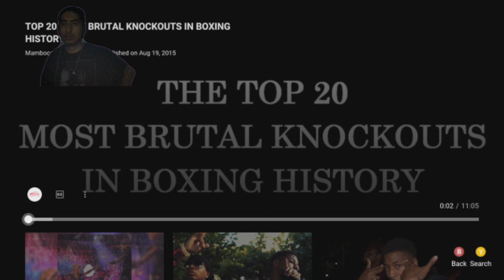brutal knock outs reaction v!deo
soundcloud L!tRicky